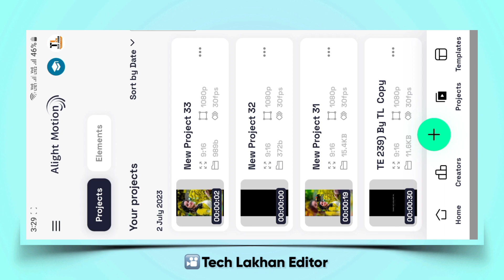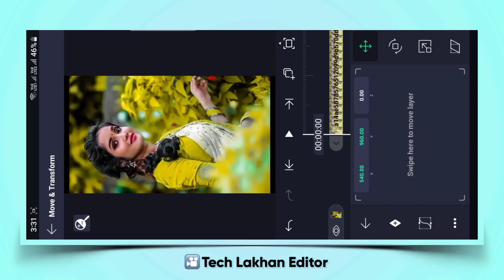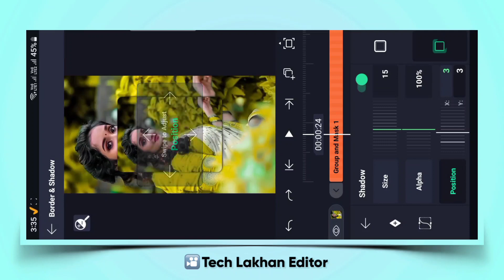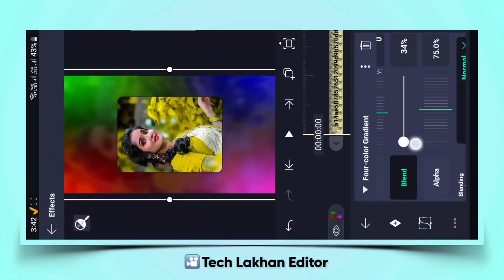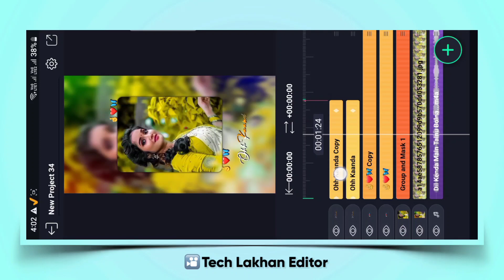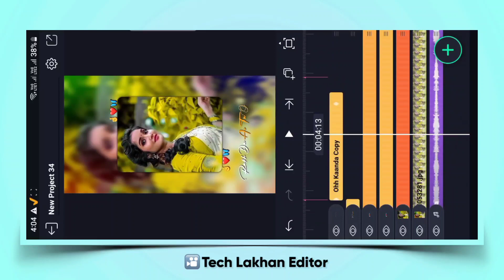New Trending Lyrics Video Editing Alight Motion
new trending reels lyrics video editing alight motion
new trending video editing alight motion
alight motion lyrics video tutorial
lofi song alight motion editing
new viral reel lyrics video editing in alight motion

new trend
hindi tutorial